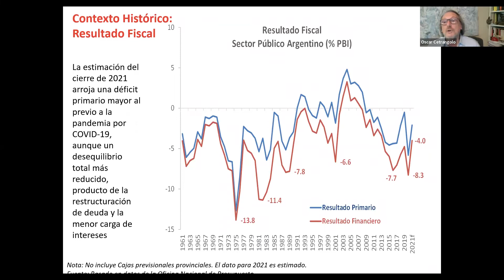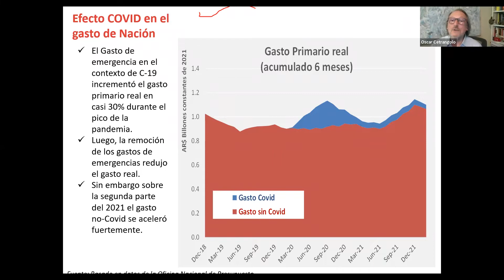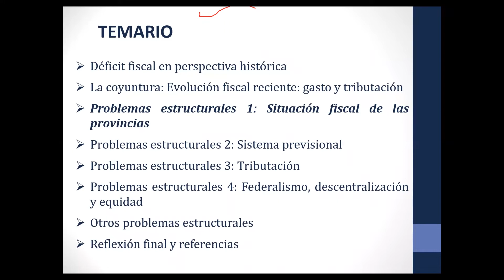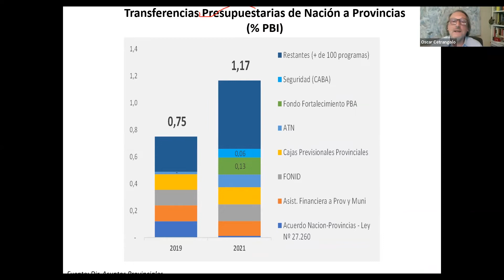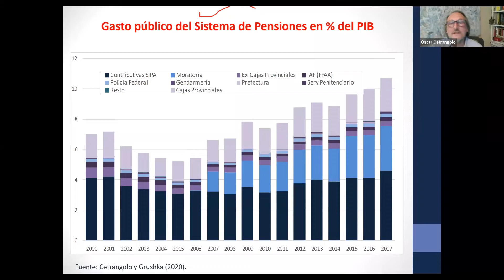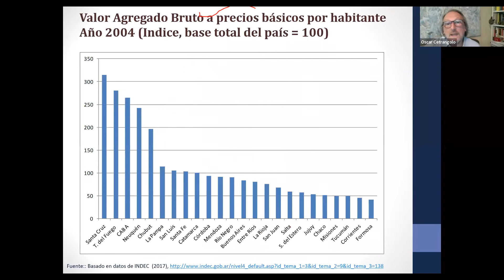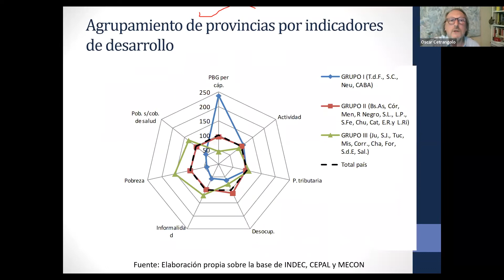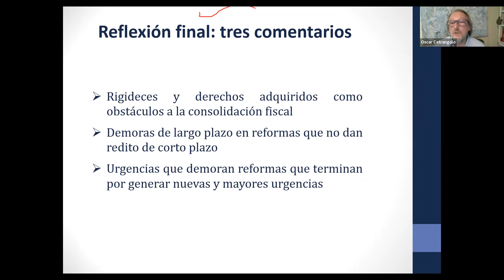Charla Virtual sobre Deficit Fiscal a cargo de Oscar Cetrángolo